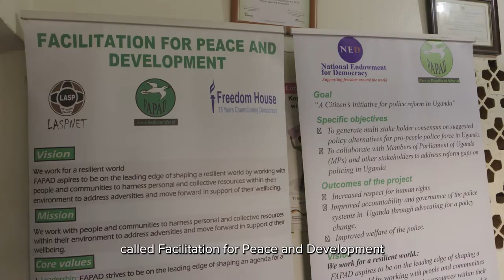2022 Women Building Peace Award Finalist Eunice Otuko Apio (Uganda)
Eunice Otuko Apio is the founder of Facilitation for Peace and Development (FAPAD), a grassroots peacebuilding NGO founded in 2004 in northern Uganda, where the Lord’s Resistance Army (LRA) launched its 35-year legacy of brutal terrorist attacks. Apio began her peacebuilding work during the peak of the LRA war in 2001, regularly travelling across a region riddled with land mines and LRA ambushes. Her initial efforts focused on mobilizing parents whose children had been abducted by the LRA, coordinating efforts to advocate for an end to the conflict, prevent abduction and the use of child soldiers, and secure the unconditional release of all children abducted by the LRA. As a schoolgirl, Apio had narrowly escaped LRA abduction.

Apio’s advocacy on behalf of children born of war and their mothers in Uganda and elsewhere has inspired international and national action. Her testimony to the U.N. Security Council in 2015 on the plight of children born to young girls raped and forced into “marriage” with LRA soldiers paved the way for inclusion of the Children Born Of War (CBOW) research consortium in two Women, Peace and Security resolutions. Since then, Apio has found new ways to advocate for CBOW in other conflicts, including meeting with the Pope in Rome.

The Women Building Peace Award is given each year to a woman peacebuilder who has made a major contribution to preventing conflict, combatting violence and building peace.